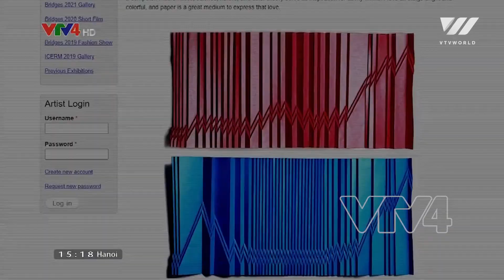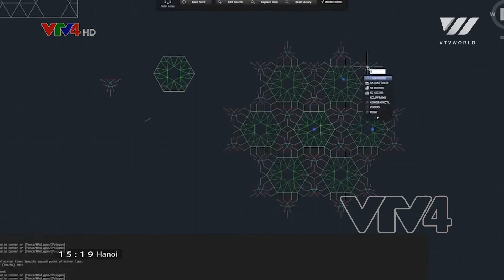Vietnamese-American fashion designer plays with Origami | VTV World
When it comes to art, most people wouldn't think it could be associated with mathematics - a subject that's often labeled as boring, irrelevant, or difficult. However, in reality, in terms of art, mathematics can actually become the basis for its development and a great source of unique and creative ideas. This idea has been demonstrated through the fashion designs of a young Vietnamese-American designer based in New York City, USA.